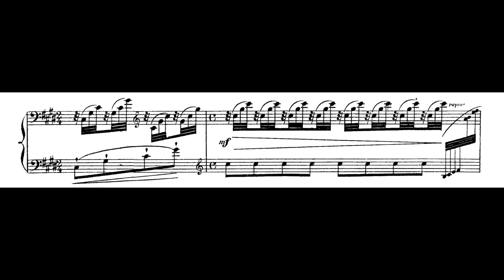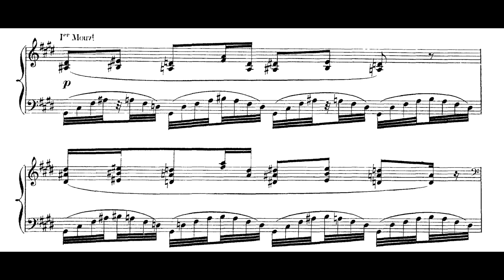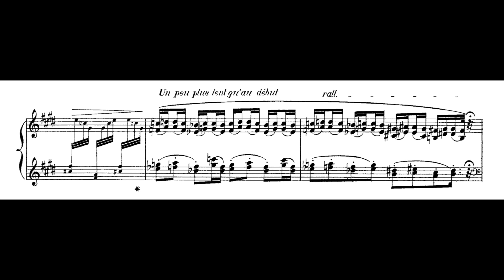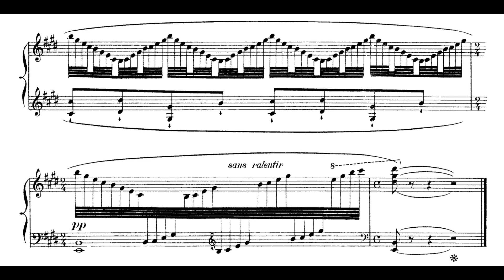Равеля Игра воды | Gabriele Tomasello фортепиано [с нотами]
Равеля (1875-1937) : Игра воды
Gabriele Tomasello, фортепиано (2023)

«Игра́ воды́» (фр. Jeux d’eau) — произведение для фортепиано Мориса Равеля. Написано в 1901 году; посвящено Габриэлю Форе, у которого Равель в то время учился. Впервые исполнено публично в 1902 году Рикардо Виньесом.

Композитор описывал «Игру воды» следующим образом: «Эта пьеса, навеянная шумом воды и другими музыкальными звуками, слышными в фонтанах, водопадах и ручьях, построена на двух темах, подобно сонатному аллегро, хотя и не следует классическому тональному плану». На авторской рукописи надписана цитата из Анри де Ренье (часто включаемая в издания произведения в качестве эпиграфа): «Речной бог, смеющийся над щекочущей его водой» (фр. «Dieu fluvial riant de l'eau qui le chatouille…»).

«Энциклопедией пианистической фактуры современной музыки» назвал «Игру воды» музыковед Арнольд Альшванг.